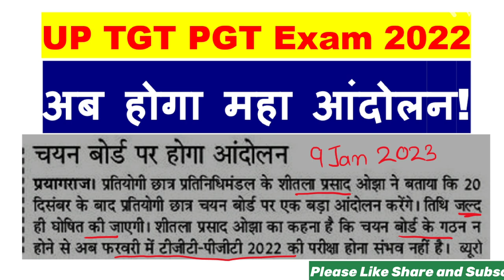UP tgt pgt latest news today | up tgt pgt court Decision | up tgt pgt exam date 2022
up tgt pgt court desigen
uup tgt syllabus
up tgt syllabus
up tgt pgt exam
up tgt pgt exam kab hoga
up tgt ka paper kab hoga
up tgt ka paper kab hogea 2022 me
up tgt pgt exam pattern